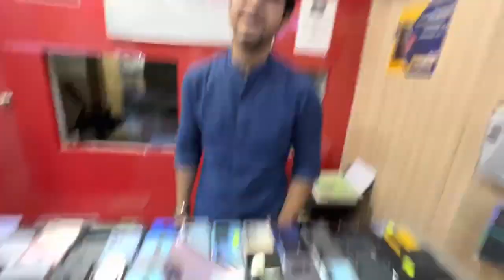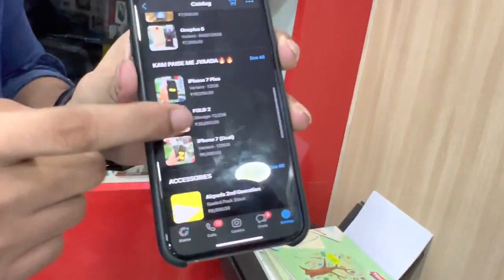Diwali iPhone Sale Cheapest iPhone Delhi Phixman Second Hand Mobile Fold 3,11pro,14pro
Welcome to Phixman Mobile Repairing Brand! Discover expert tutorials, tips, and reviews on all things mobile repair. From screen replacements to software troubleshooting, we've got you covered. Get ready to bring your devices back to life!